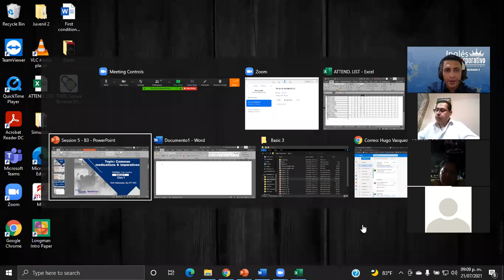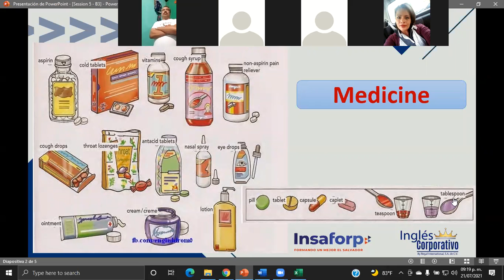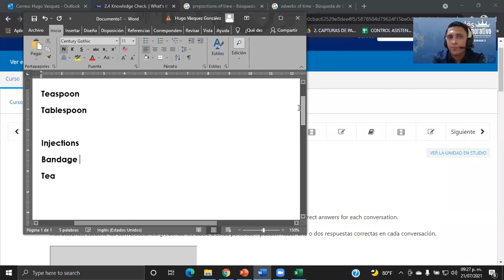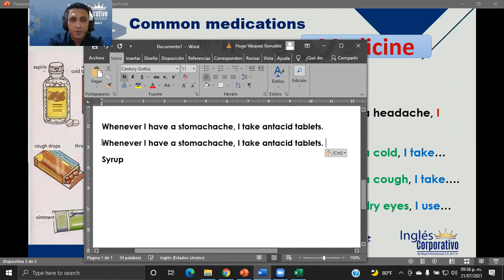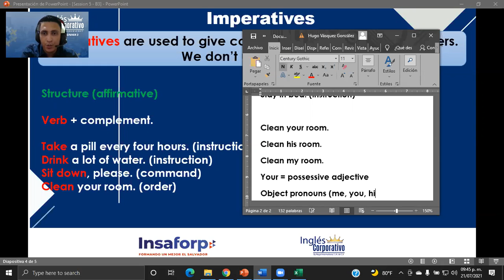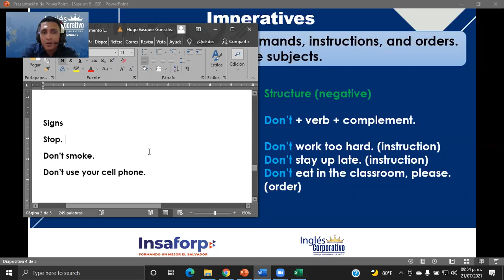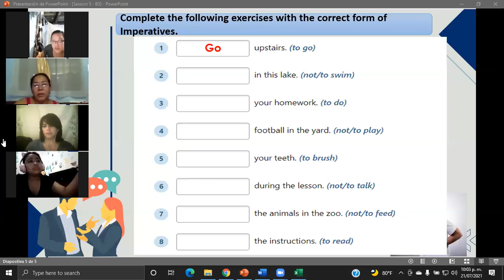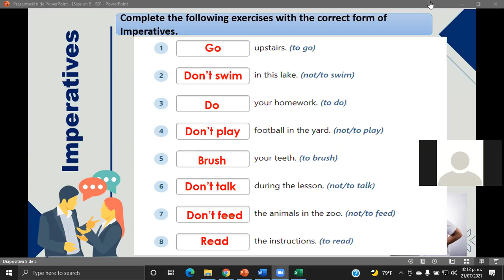Ingles Corporativo-Common medications & Imperatives-Day5